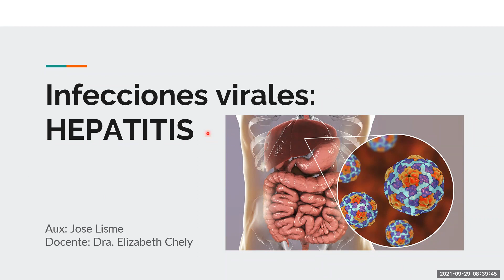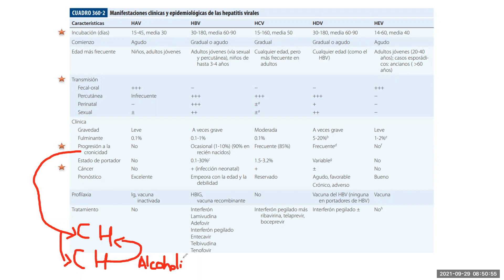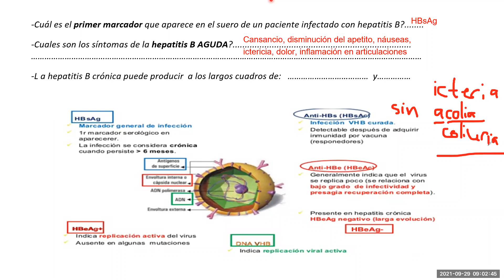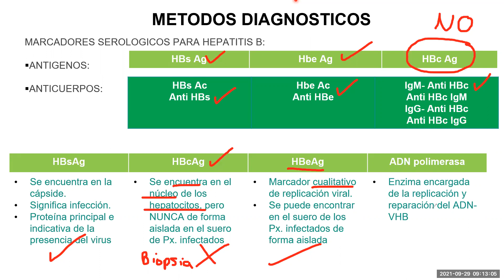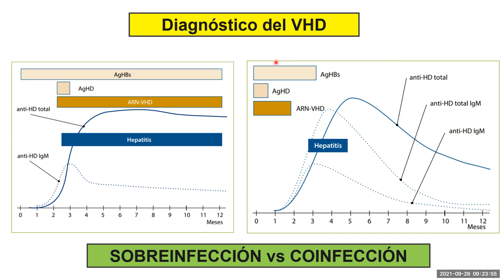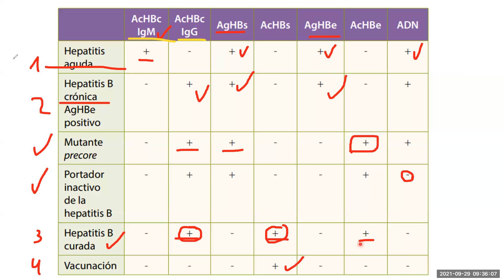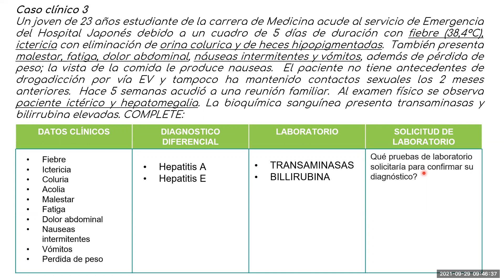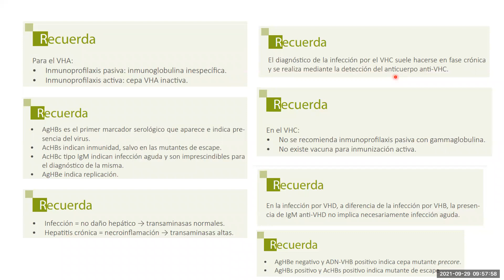VIRUS DE LA HEPATITIS